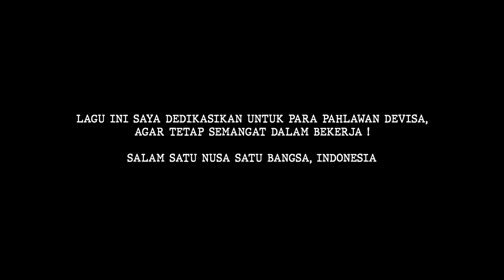Pujiono - Dunia Terbalik (Official Music Video)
Lagu ini saya dedikasikan untuk para pahlawan devisa, agar tetap semangat dalam bekerja ! Salam satu nusa satu bangsa, Indonesia.

Lyric Dunia Terbalik :
Bapak-bapak tak lagi kerja
Ngasuh anak sambil belanja
Masak nyuci kaya wanita
Beberes jadi ibu rumah tangga

Dunia kini sudah terbalik
Wanita pun rela jungkir balik
Banting tulang mereka tetep asik
Karna dunia ini sudah terbalik

Nyari uang sampai keluar negeri
Ninggalin anak ninggalin suami
Ada yang kerja di pabrik-pabrik
Karna dunia sudah terbalik

Salah siapa, dosa siapa
Dunia makin aneh saja

Suami nyari selingkuhan
Ditinggal istri jadi alasan
Pura-pura menjadi duda
Agar aman dan tak ketauan

Anak-anak sibuk main gadget
Ngerjain pr sampai nggak sempet
Lupa ngaji dan lupa sholat
Padahal dunia sudah mau kiamat

Semua karna orang tua
Sibuk dengan urusannya
Lupa perhatikan anak-anaknya

Artist : Pujiono
Song Writer : Pujiono
Session Player : Richard Transpose & Akay Nento
Studio Tracking : Loteng Studio
Mixing Mastering : Coky Latupono
Produser : Nyonk Kunci

Video Credit :
Director : Ferdhie Kanchink
Kameraman & Editor : Dalban Yona Arief
Team Produksi : Jajat Garing & Agus

Contact Loteng Management :
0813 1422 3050 (Whatsapp & Mobile)